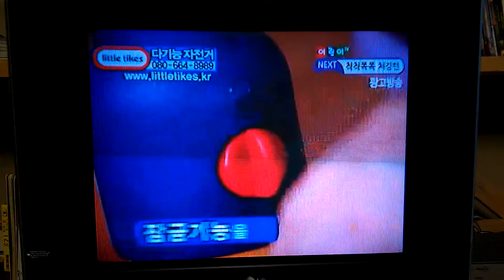Littletikes Bike Ad commercial redhead Terry Watts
2 year old Terry Watts has a job. As  a redhead in Korea, he's a cute, "sexy", highly desirable model, promoting a "Little Tikes Bike Ad" commercial. An entrepreneur at 2!